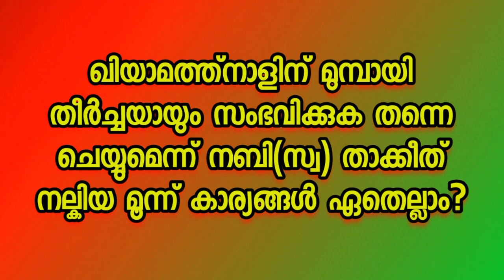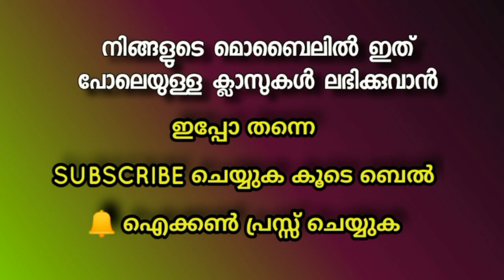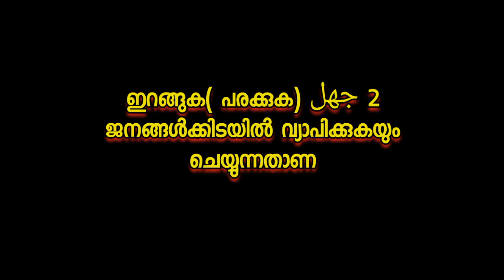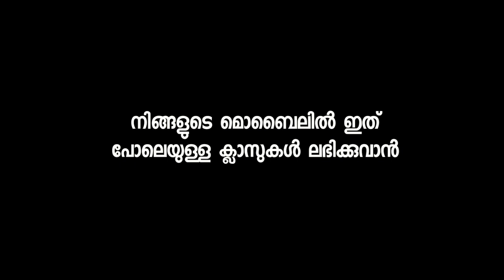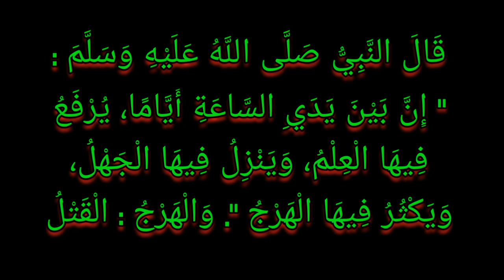ഖിയാമത്ത്നാളിന് മുമ്പായി തീർച്ചയായും സംഭവിക്കുക തന്നെ ചെയ്യുമെന്ന് നബി(സ്വ) താക്കീത് നല്കിയ മൂന്ന്